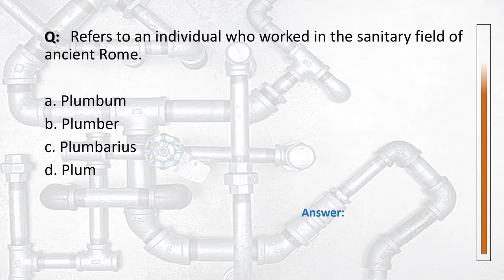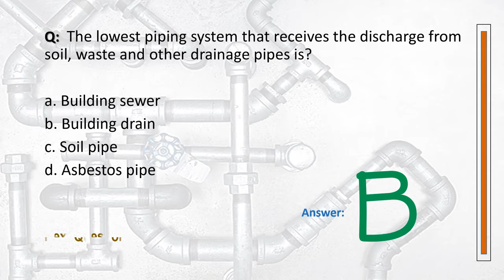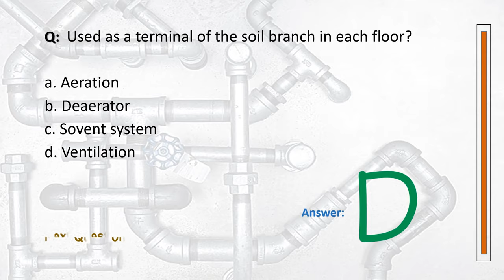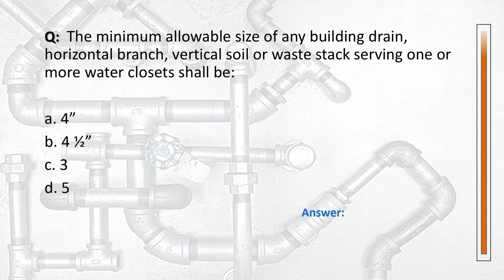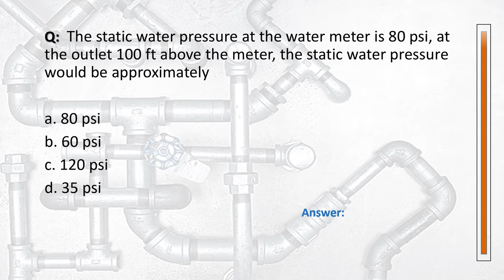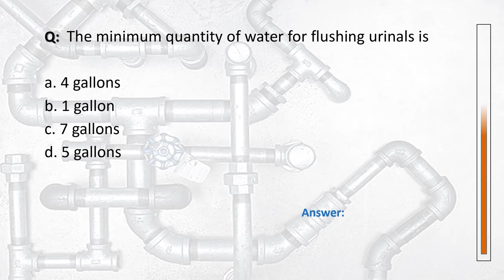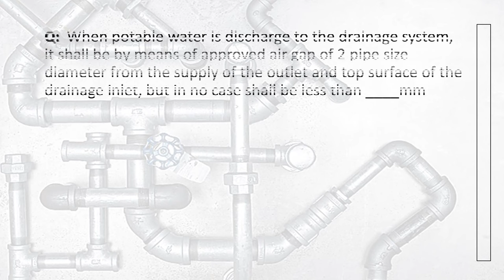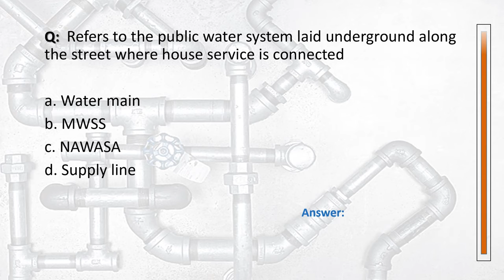Master Plumber Reviewer 01A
Master Plumber Reviewer 01a - 05a Compilation